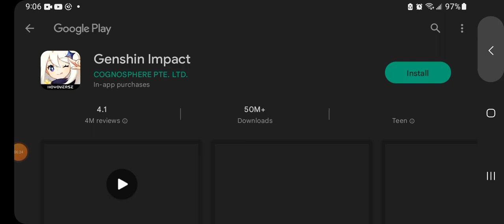h .s .p .2